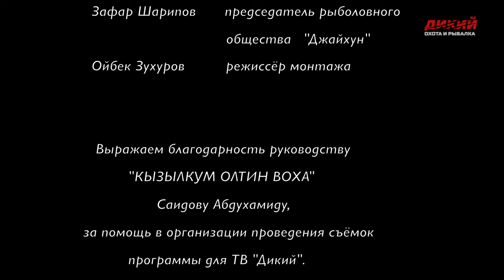Бешеный клёв дикого сазана.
Осенний жор дикого сазана на прекрасном озере Куйи-мазар, которое является одной из жемчужин Узбекистана.